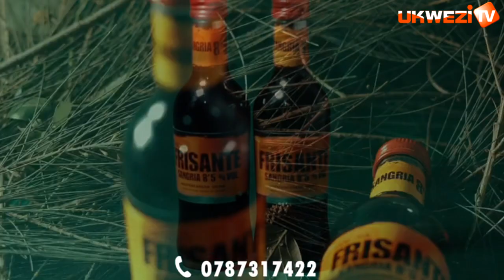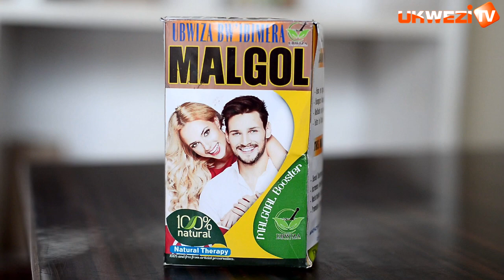Ubwinshi bw'utubari n'amadini nibyo bidutera ibibazo||Iyi minsi mikuru yatwiciye abantu|| Dr Rusa